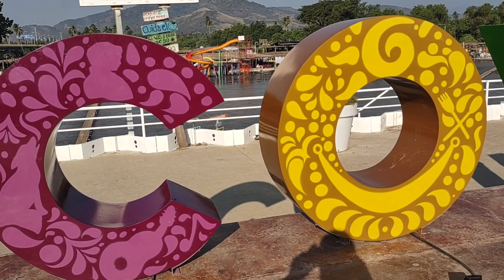COYUCA DE BENITEZ EN LA PUERTA DE LA COSTA GRANDE DE GRO. AT THE DOOR OF THE COSTA GRANDE DE GRO.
es uno de sus TANTOS atractivos turísticos, el río COYUCA
It is one of its MANY tourist attractions, the COYUCA River. WHAT IS GOOD TO VISIT AFTER THE RAIN SEASON, FROM NOVEMBER ON, UNTIL JUNE AND A LITTLE MORE CHECK THE WEATHER AFTER THIS TIME, BECAUSE THE RIVER GROWS DURING THAT SEASON